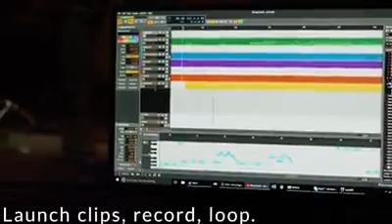Create music with vr oraculars rift 2016 awesome experience